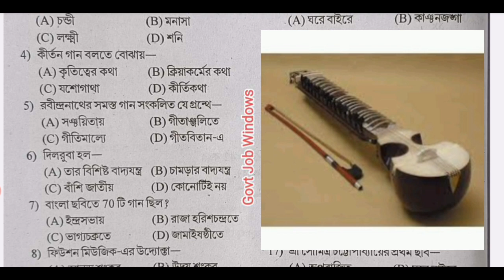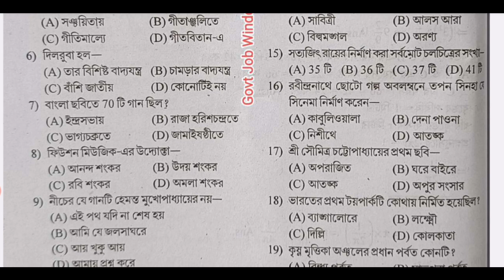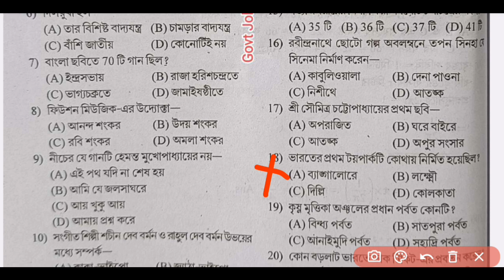PSC Food SI Recruitment 2023 / কমনযোগ্য 20 টি প্রশ্নোত্তর